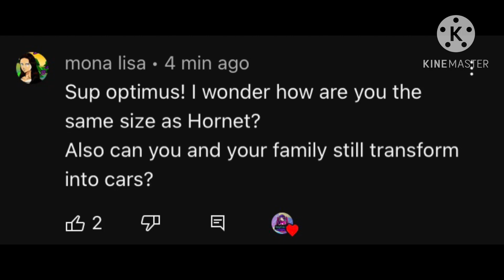Asks and Dares Part 5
Hornet has a brother that is twice her height. Don't think she enjoys her height being pointed out to her.
This episode's asker(s): mona lisa

Characters used:
Hornet (belongs to Team Cherry)
Optimus Prime (belongs to Hasbro)

Programs used:
Kinemaster
Gacha Club